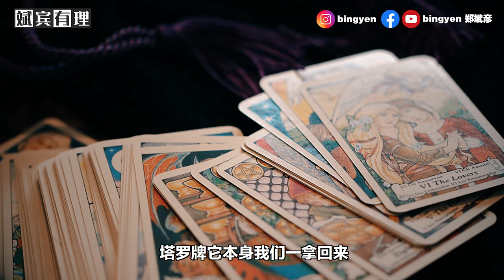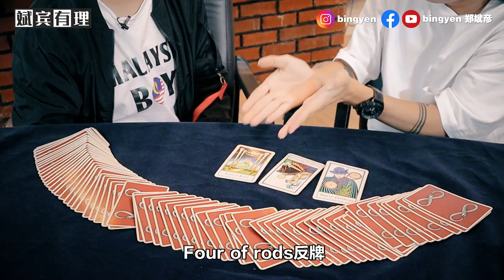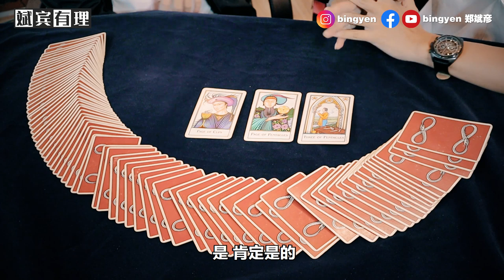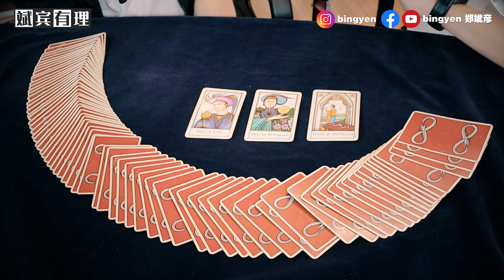电视看到的都是骗人的？塔罗牌行业很多败类！feat.哈里蛋 【斌宾有理】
水晶球原来只是摆设品？电视看到的塔罗牌老师的形象都是骗人的？这个星期《斌宾有理》的嘉宾非常“毒舌”，直指塔罗牌这个行业有很多败类。到底什么是塔罗牌，塔罗牌是否真的那么神秘，让我们透过今天这集一探究竟！